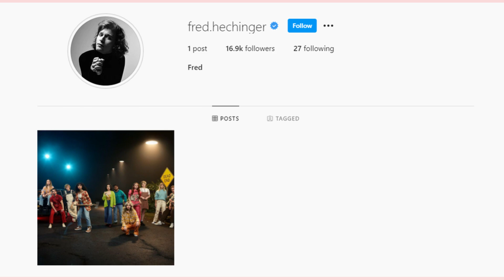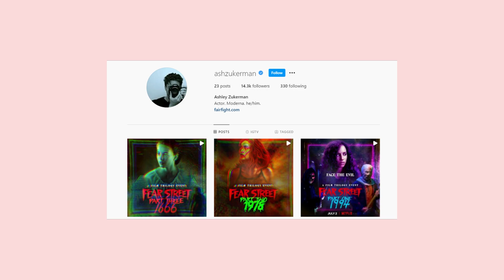FEAR STREET PART 3 Cast: Real Age And Life Partners Revealed!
Fear Street Part 3, the last and final movie, of the Fear Street Trilogy is everything we wanted and more. Our favorite Fear Street Part 1 and Fear Street Part 2 cast is back, but as different characters, and we just can’t get enough of them. In this video, we’re talking about the Fear Street Part 3 cast real age and life partners revealed! How old are they? Who’s in a relationship? And much more.